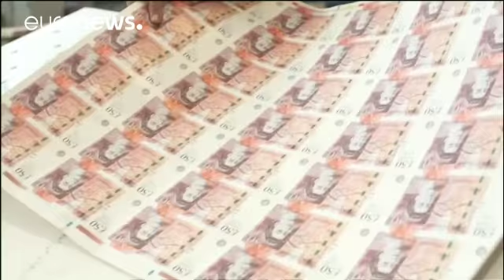Regno Unito: rallenta lievemente l'inflazione a ottobre - economy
Dato sull'inflazione inatteso nel Regno Unito. L'aumento dei prezzi al consumo a ottobre è rallentato, segnando lo 0,9% in più rispetto a un anno fa, secondo l'ufficio nazionale di statistica.

Gli economisti si attendevano un tasso dell'1,1%, mentre a settembre l'inflazione era stata dell'1%, il livello più alto da novembre del 2014.

Per questo la Banca d'Inghilterra a inizio mese ha allontanato la prospettiva di un nuovo allentamento monetario, spiegando inoltre di  prevedere un'inflazione a…